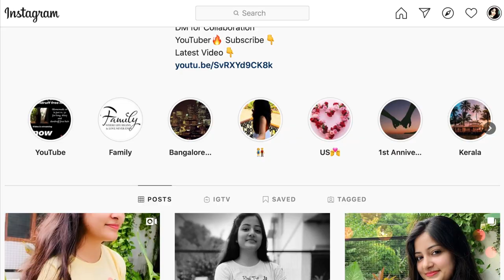Super Easy Tray Painting with Waterproof Technique | Home Decor | Diwali Decor Part1 | Kitchen DIY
Sharing Super Easy Tray Painting with Waterproof Technique which you can easily do at home and decor your house this festival season